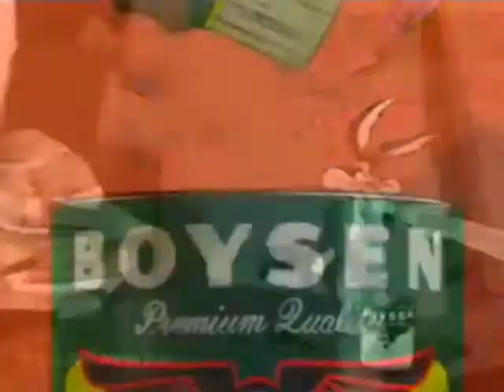BOYSEN® Permacoat TVC ‒ Coyote and the Road Runner (2002)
“BOYSEN® Permacoat, Hides everything.”